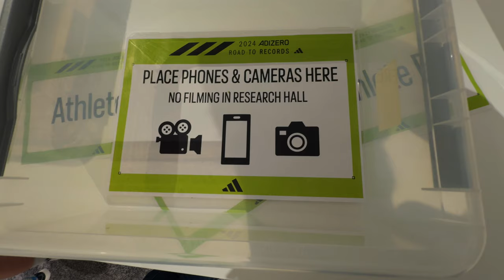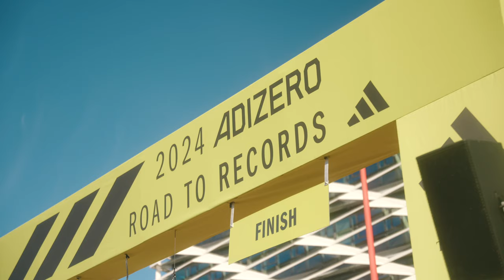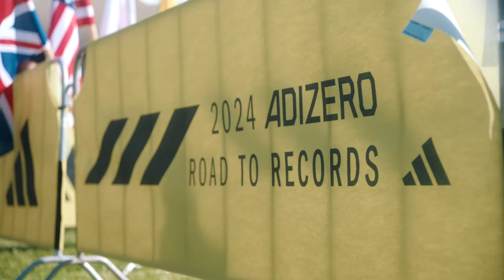Adidas Flew Me to Germany to Capture This...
In this video, Adidas flew me out to their HQ in Germany to capture some content of the Road to Records event.

Every year they bring over a hundred of their top athletes from all over the world to their Germany campus with one aim: to break as many records as possible. This year I was lucky enough to get flown out there to capture content of them as they did their thing!

it was an incredible experience to see this up close and personal!

If you enjoyed this video and made it this far, make sure to subscribe to my YouTube channel, I upload weekly videos on a Sunday! also don't forget to check me out on Threads & Instagram: